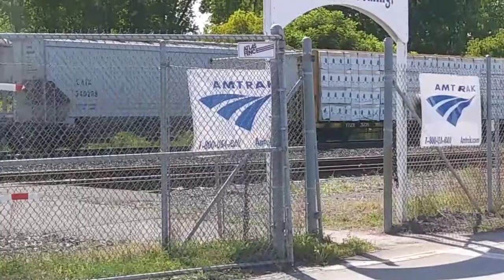[HD] CSX Q363 Manifest Train Westbound - Syracuse, NY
{Q363}

[BNSF] GE ES44C4 #6699
[CSXT] GE C44-9W #9036

©️2017UpstateNewYorkRailfan